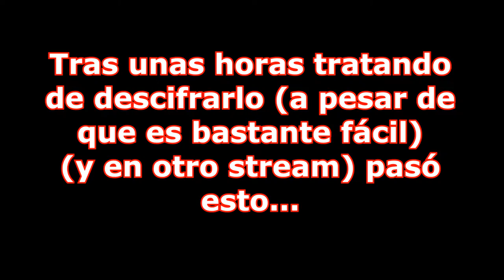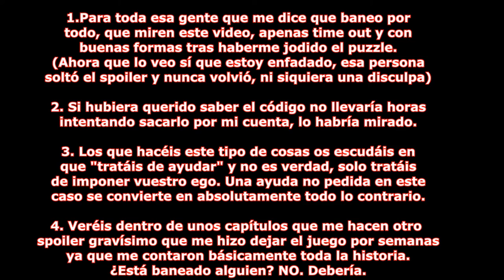Los que hacéis estas cosas no vengáis a mi canal (Ver vídeo y descripción) Silent Hill 2 - Cap. 21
- Está muy generalizada la falta de respeto y la "falta de consecuencias" en este tipo de plataformas. Cualquiera puede llegar y joderte el día muy fácilmente. Cuando entras en un lugar público en la vida real, no entras de cualquier forma, ¿Por qué? porque hay unas normas sociales y unas normas en cualquier espacio (y leyes) en cambio cuando entráis a plataformas como esta os da todo igual. Nadie lee las normas del stream antes de entrar en él (salen siempre al entrar a un stream nuevo pero la gente las salta sin leerlas) y entonces pasan cosas como esta. Lo siguiente ya es más personal pero la gente hace bromitas con que baneo por todo que me duelen bastante, por que no son verdad, solo hay que ver mi reacción en este video (estaba normal, ahora estoy bastante enfadado) Si queréis ir diciéndole a alguien lo que tiene que hacer, hacedlo vosotros, os ponéis a jugar y dejáis en paz al resto. Si no conocéis a alguien, tratadlo con respeto, porque en la vida real no vas por la calle "ayudando" a la fuerza a todo el mundo, estarías en la cárcel por acoso. Esto no es un debate, así que abstente de rebatir algo de esto en los comentarios.

🔥💀Spoilers🔥💀🕹️SILENT HILL 2 Blind Run en Difícil/Difícil🕹️🔴Ep.21🔴